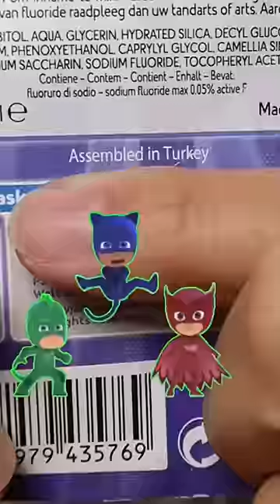🟣 PJ Masks Toothbrush from Bulgaria 🇧🇬 & Turkey 🇹🇷